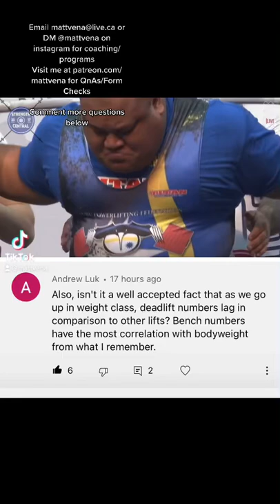“MASS MOVES MASS BRO‼️”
Matt10 for a discount on fitness equipment at hspowerfitness.com/